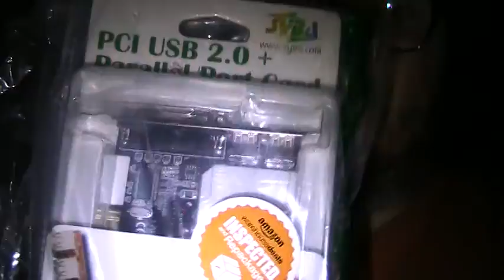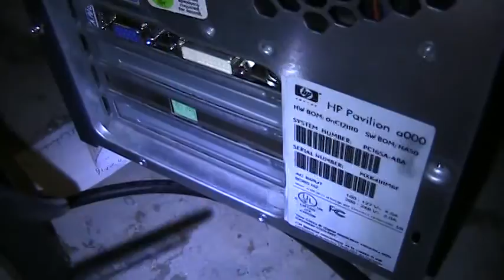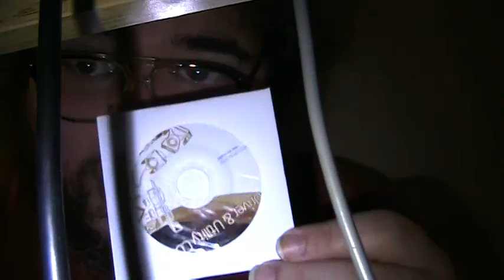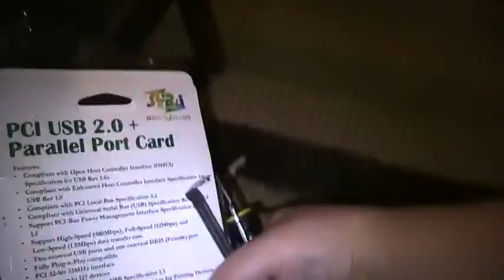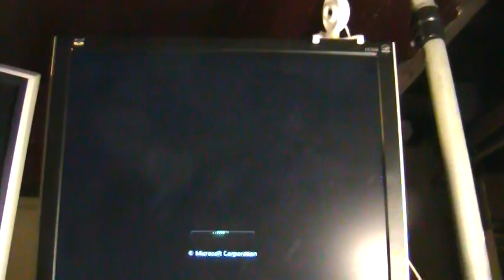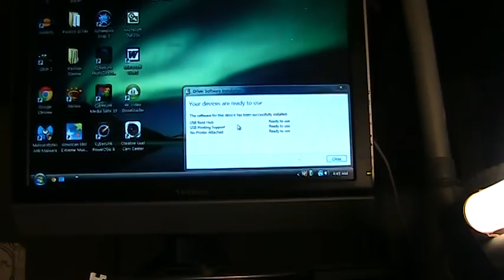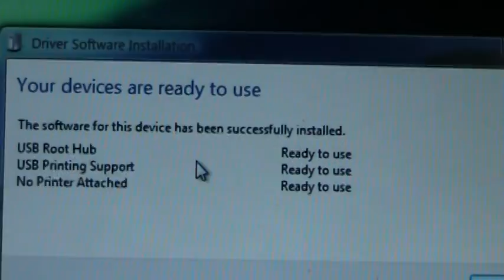3am drunken computer upgrading FTW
Having had Jim Beam, I decide to add a usb 2.0 expansion card to an old HP Pavilion. Total cost of electronics: about $1.60. Total cost of bourbon: about $4.00.